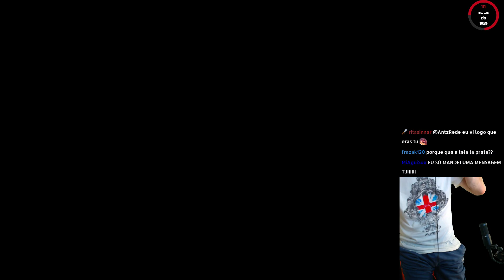CONQUISTÁMOS UMA KEEP COM 10 GAJOS!